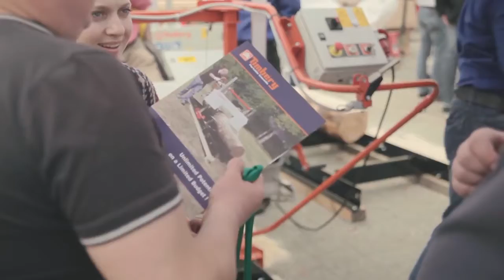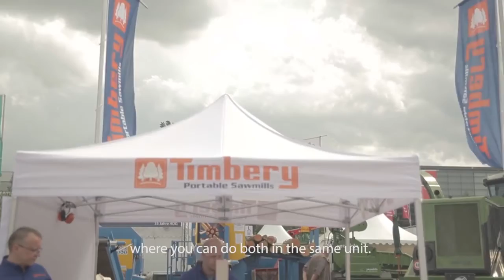Timbery Overview Ligna Video